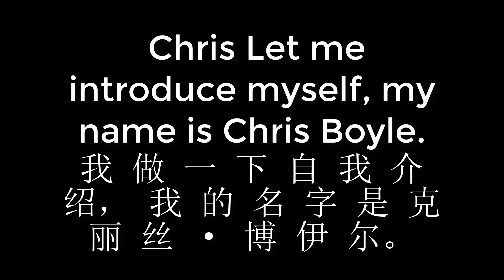077 Chris Let me introduce myself, my name is Chris Boyle 我 做 一 下 自 我 介 绍， 我 的 名 字 是 克 丽 丝 · 博 伊 尔。